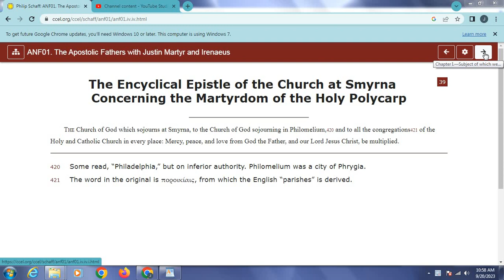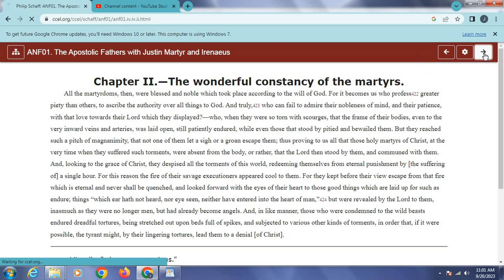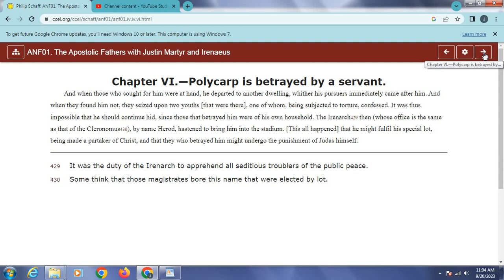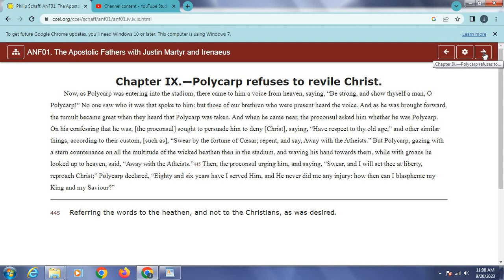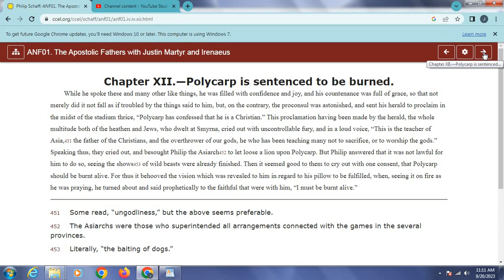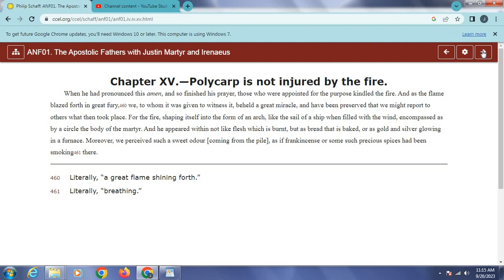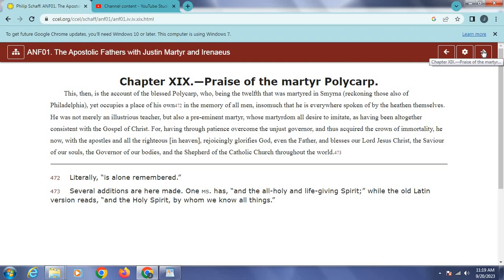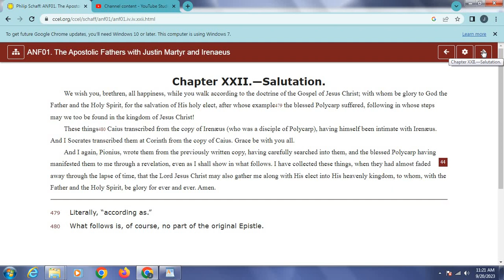The encyclical Epistle of the church at Smyrna concerning the Martyrdom of the Holy Polycarp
38 Voulume Set Written BY: Philip Schaff
Aurthors Early Church Fathers : Clement of Rome, Mathetes, Polycarp, Ignatius, Barnabas, Papias, Justin Martyr, Irenaeus.
Editors: Alexander Roberts, D.D. and James Donaldson, LL.D.
Notes By: A. Cleveland Coxe, D.D.
Christian Classics Ethereal Library
Proof and Converted my CCEL Staff
Other works to come will be by:
Roger Pearse